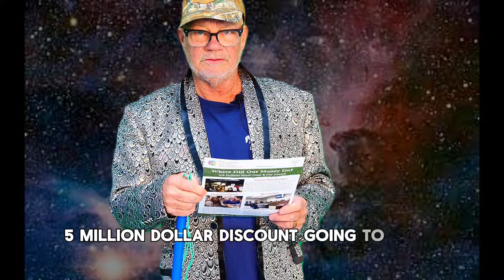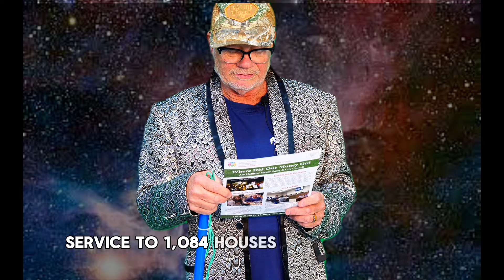Ted Talks.........Season 2, Episode 1. The Hollister Guardians from Space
In this episode we get to know the elusive Hollister Guardians from Space and explore their novel world view

This video paid for (even though it didn't cost anything) by the Committee for Better Government